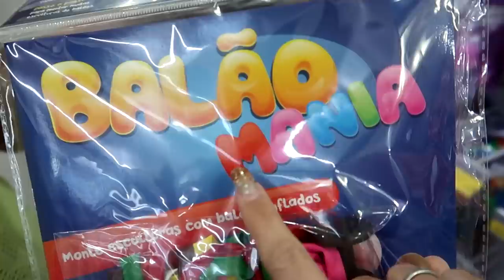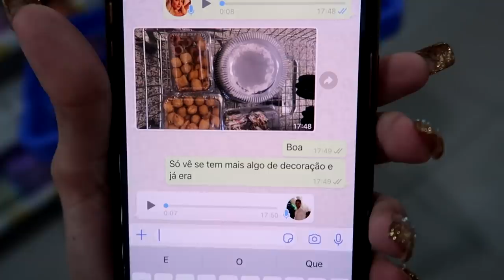FINGI ESQUECER O ANIVERSÁRIO DELE E SURPREENDI COM UMA FESTA SURPRESA!!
Eu e minha família fingimos esquecer o aniversário do Ujoãozinho e surpreendemos ele com uma festa supresa!!
Sera que ele gostou?